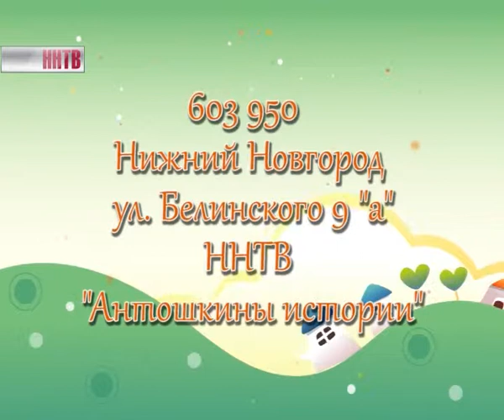Антошкины_истории_Счёт